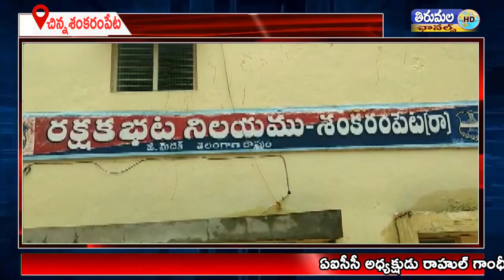పోలీస్ స్టేషన్ ఆవరణలో నల్ల బ్యాడ్జితో నిరసన వ్యక్తం చేశారు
ఏఐసీసీ అధ్యక్షుడు రాహుల్ గాంధీ పిలుపుమేరకు నేడు హైదరాబాదులోని ఈ డి కార్యాలయం ముట్టడికి వెళ్లకుండా కాంగ్రెస్ పార్టీ మండల అధ్యక్షులు పోతరాజు రమణ ఎంపీపీ ఉపాధ్యక్షులు సత్యనారాయణ గౌడ్ తో పాటు మరో పదిమంది కాంగ్రెస్ నాయకులను చిన్న శంకరంపేట మండలంలో ఎస్ ఐ సుభాష్ గౌడ్ ముందస్తుగా అరెస్టు చేశారు పోలీస్ స్టేషన్ ఆవరణలో నల్ల బ్యాడ్జితో నిరసన వ్యక్తం చేస్తూ కేంద్ర రాష్ట్ర ప్రభుత్వాల కు వ్యతిరేకంగా నినాదాలు చేశారు